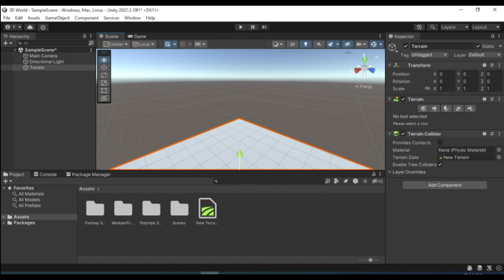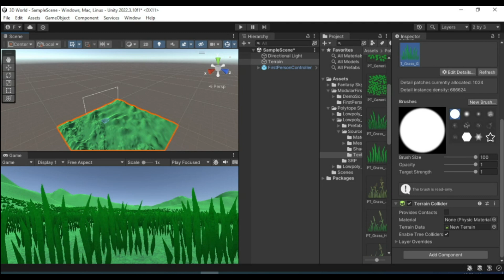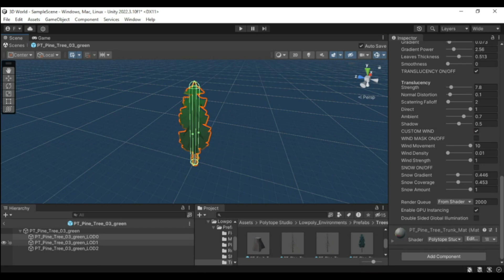Building 3D world in Unity /